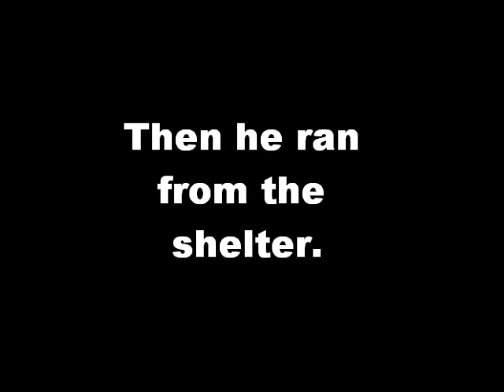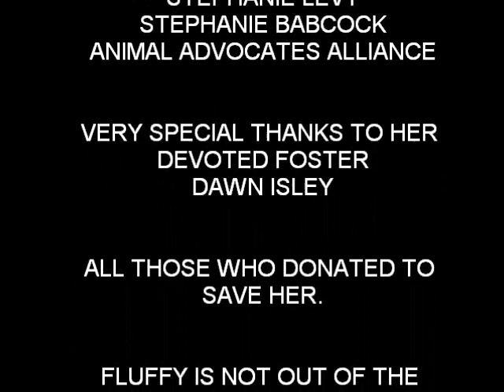Sing it, Fluffy. By Bronwyne Smith Mirkovich.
Fluffy the Maltese overcomes horrific abuse.